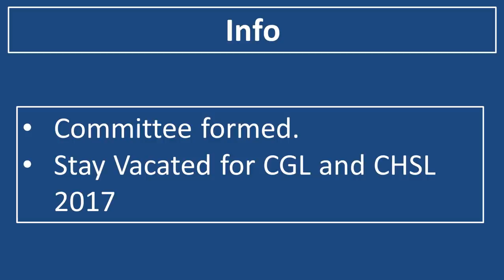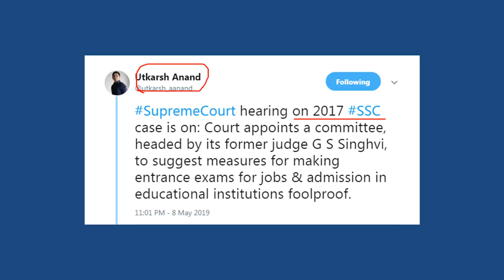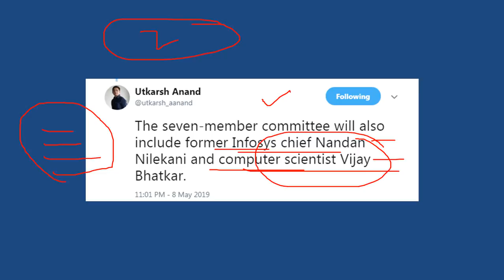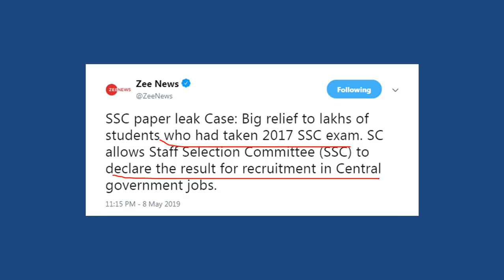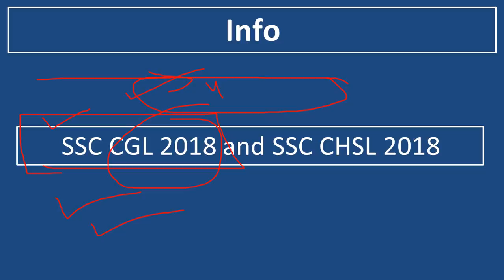SSC CGL CHSL 2017 SC Case Latest Complete Update of 9 May 2019 | The Study Power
SSC SC CGL CHSL 2017 SC Case Latest update of 9 May 2019. SSC CGL SC hearing today, SSC CGL 2017 Supreme court Latest News, SSC CGL 2017 Supreme court Case hearing Update, SSC Supreme court Hearing. SSC CGL CHSL 2017 Stay vacated, ssc sc verdict,ssc sc hearing,ssc sc case, ssc sc news.

About The Video:

In The video we have discussed the SSC CGL 2017 Supreme Court hearing today Case update and ssc cgl sc decision on ssc exam. Latest ssc sc news as of 9 May 2019 and updates about SSC cgl cancellation news or ssc sc order. The ssc sc stay on ssc cgl mains 2017 and on ssc chsl 2017 result. The case on SSC cgl case update 2017 and CBI's status report filing and the possible exam dates of SSC CGL/CHSL 2018. We have also discussed the possibility of cgl cancellation news and ssc sc hearing and ssc sc order about it.

Dairy number :10013/2018